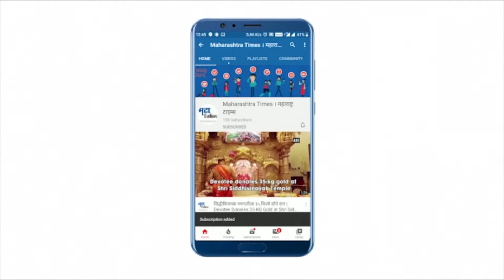महाराष्ट्र-कर्नाटकाच्या सीमावर्ती भागात 'कारहुनवी' सण साधेपणाने साजरा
करोनाच्या पार्श्वभूमीवर सोलापूर जिल्ह्यातील सीमावर्ती भागात कारहुनवी अर्थात कर्नाटकी बेंदूर म्हणजे बैलपोळा साधेपणाने साजरा करण्यात आला. कानडी भाषेत या सणाला  "कारहुण्णिवे" असं ही म्हंटलं जातं. कर्नाटकातील बळीराजाचा एक महत्वाचा सण म्हणून या सणाकडे पाहिले जाते. उत्तर कर्नाटकातातील कलबुर्गीपासून बेळगाव पर्यंतच्या सीमावर्तीय जिल्ह्य़ासह  महाराष्ट्रातील सांगली, सोलापूर, उस्मानाबाद, लातूर आणि नांदेड  जिल्ह्य़ात  प्रामुख्यने दरवर्षी वटपौर्णिमेला हा सण "बैल पोळा " म्हणून साजरा  करण्यात येतो. हा सण तीन दिवस  चालतो. पौर्णिमेच्या अगोदरचा दिवस म्हणजे होन्नुग्गी हा दिवस शुभ समजला जातो.